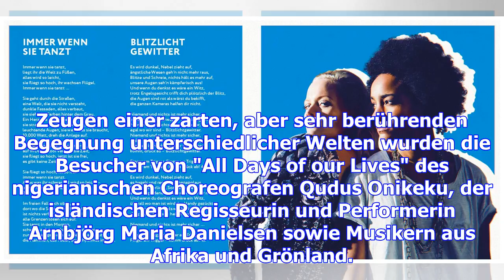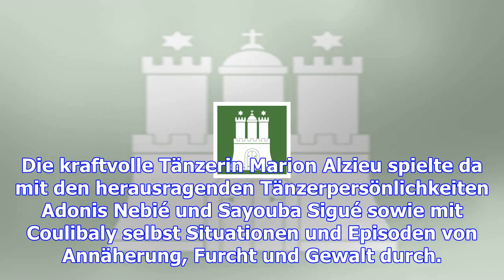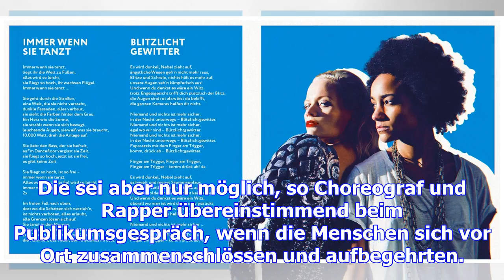Auf kampnagel: ein weihnachtsmann wird zerlegt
Starker Auftakt mit Serge Aimé Coulibaly beim Nordwind Festival Hamburg. Das Nordwind Festival hat a...